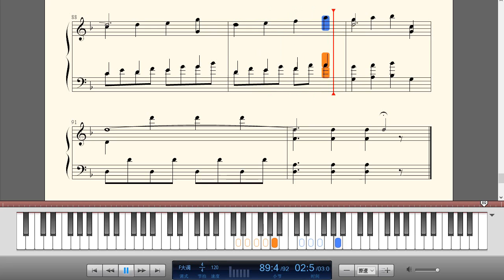命运之夜Fate-stay night OST.NO.3-,鋼琴曲(Piano Music)-輕音樂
命运之夜是Studio DEEN制作的电视动画fate/stay night中的原声音乐。动画讲述了第五次圣杯战争的历程以及卫宫士郎和saber之间的羁绊。

此曲由川井宪次创作。川井宪次（日语假名：かわい けんじ，1957年4月23日—），日本男性作曲家、音乐制作人，出生于日本东京都品田区。他曾就读于日本东海大学工学部原子能工学科，但中途退学。后又进入尚美音乐学院学习，但是半年后也退学了。主要为日本动画、电影、电视剧、游戏等配乐。川井宪次长期从事对日本民乐的研究，因此他早先的曲风大多缓慢优美，带着浓重的东洋古典风情。